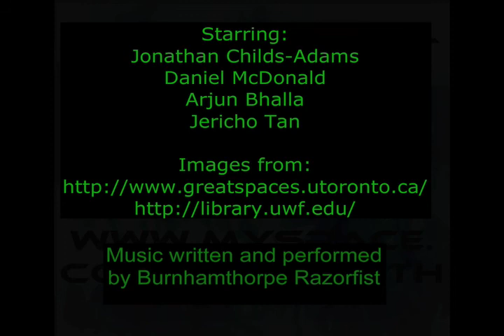CCT353: Going Green with Burnhamthorpe Razorfist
CCT353 Going Green Commercial Project 1, "Going Green with Burnhamthorpe Razorfist."

"Waste of Space" written and performed by Burnhamthorpe Razorfist.

How dare you defile the earth!

You need to recycle or we'll all die!
put it in these receptacles here!
Do it now, and if you try to toss it in the trash,
we'll hunt you down and make you pay!

Separate your glass, cans, and paper.
Put your plastic here if you want to survive.
If you don't change your filthy ways we will bury you alive!

If you don't stop polluting the planet,
Society will throw you away.
You've  got to break this habit,
You're a waste of space and we will make you pay!